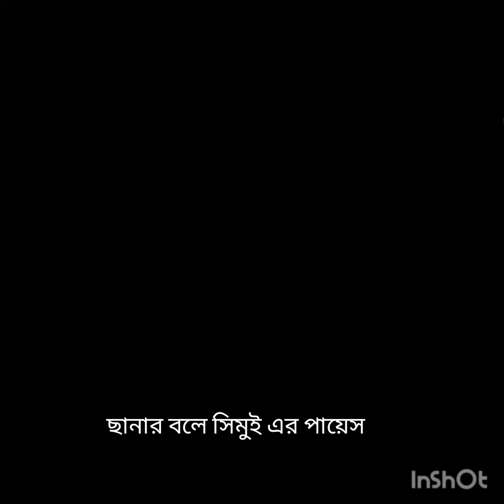ছানার বলে সিমুই এর পায়েস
সিমুই এর পায়েস#Sweet recipe#Desert recipe#ছানার বলে সিমুই এর পায়েস#Sutapa's kitchen with blog